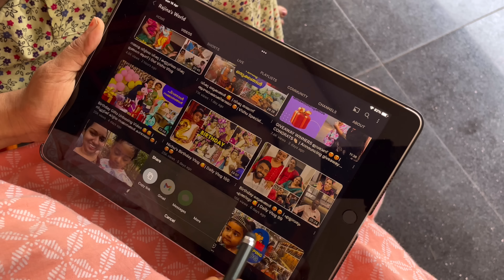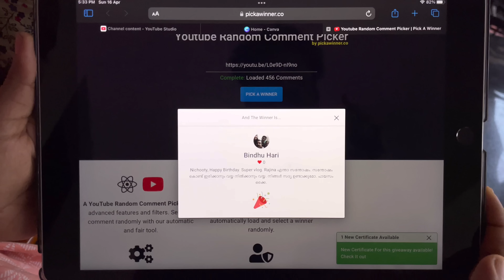വീണ്ടും ഭാഗ്യശാലി😍 | ഒരു വൈകുന്നേരം 🥰| Evening Vlog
My Suggestions For You
Lakme Strawberry Sheet Mask Rs. 85 Only

Mamaearth Ultra Light Indian Sunscreen

Good Vibes Gold Peel Off Mask Rs. 180 Only

LAKMÉ Eyeconic Kajal - Twin Pack

Lakme Liquid Eye Liner, Black Matte Finish

Veet Full Body Waxing Strips

Double-end Eyelash Comb

Lakme Eyeconic Lash Curling Mascara

Lakme Lip Love Gelato Lip Balm - Pink

Swiss Beauty Waterproof Eyebrow Pencil Rs. 52 Only